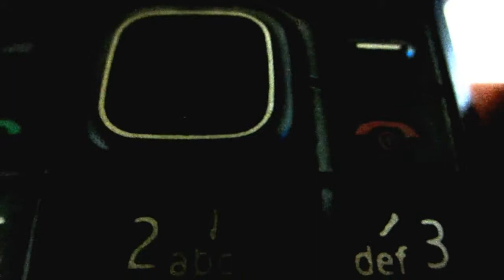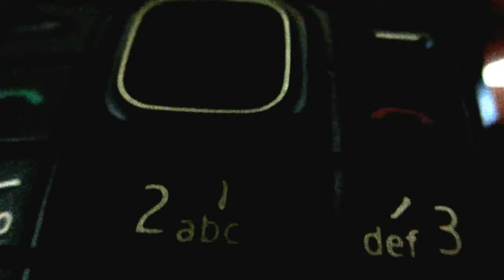YIP KUM FOOK BOHONG: Kezaliman anjing Desa Jaya Kepong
YIP KUM FOOK (LAWYER) BOHONG KATA RESITS KUIL HILANG!
Kepada orang ramai yang di hormati,
YIP KUM FOOK (MCA GOMBAK) mengaduan ke Polis resit yang simpan di tempat Kuil yang sunyi pun hilang. Mengapa pencuri bolih tahu? Mengapa CCTV tak rakam? Semua cakap bohong.
Ini semuanya dia bermain wayang sendiri. Siapa mahu curi resit yang tidak berhargai itu? Ini bukan duit? Ini bukan Mas? Kerana dia cuba menutup akaun yang tidak serata Kuil SAMNAK SAMBODHI, TAMAN DESA JAYA, KEPONG, KUALA LUMPUR, MALAYSIA. Dia ingat orang ramai semua bodoh.

To the public that is respected,
YIP KUM FOOK (MCA Gombak) report to Police: donation receipts keep in Temple a quietly were disappeared. Why thieves can know? Why CCTV not record? All telling lie.
This is his entire play movie. Who wants to steal invaluable receipts? This is not money? This is not gold? Because he tried to cover unbalance account of SAMNAK SAMBODHI, TAMAN DESA JAYA, KEPONG, KUALA LUMPUR, MALAYSIA. . He thought, people are stupid.
FORWARD BY SAMNAK SAMBODHI COMMITTEES